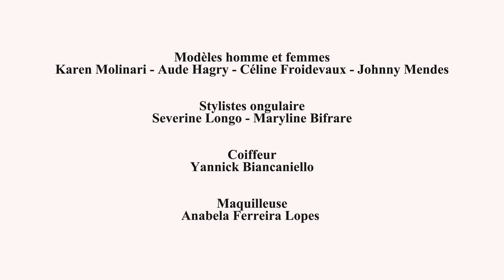Adil Bouarbi "BAM sound design test"